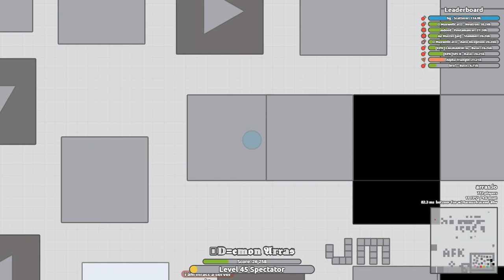Playing Shiny Member | Arras.io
this server u can join